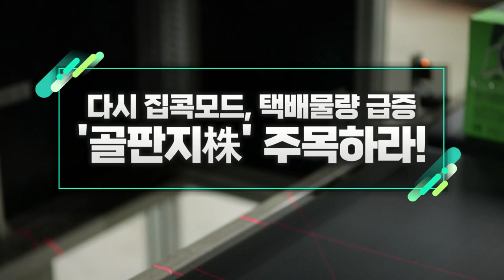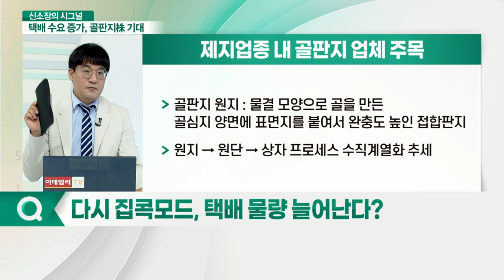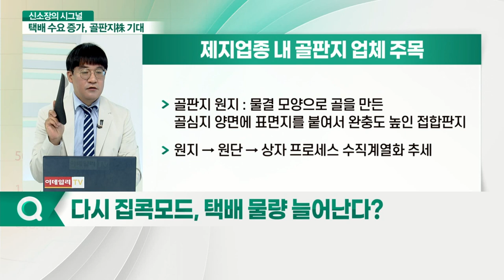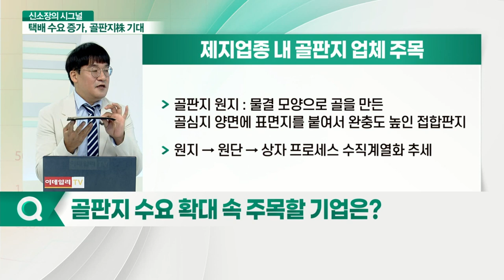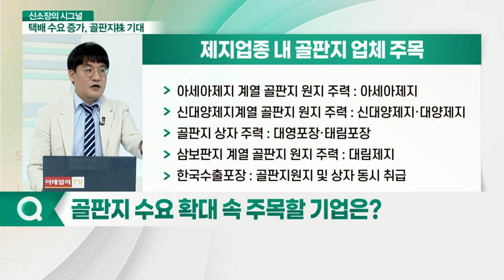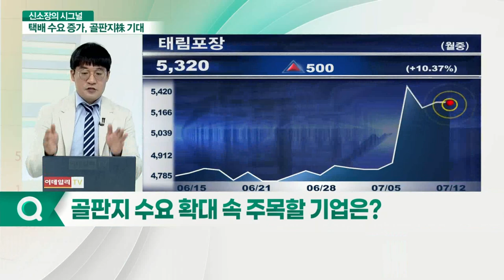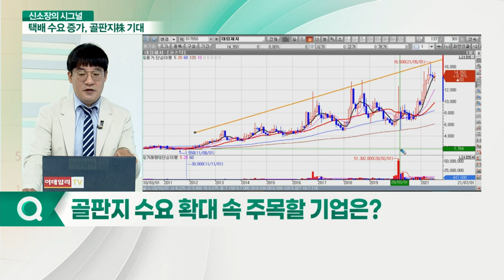아세아제지, 신대양제지, 대림제지, 대영포장, 태림포장, 한국수출포장... 다시 집콕모드, 택배 물량 급증... '골판지株' 주목하라_신소장의 시그널 (20210712)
Q. 다시 집콕모드, 택배 물량 늘어난다?
Q. 골판지 수요 확대 속 주목할 기업은?
- 아세아제지 계열 골판지 원지 주력: 아세아제지
- 신대양제지 계열 골판지 원지 주력: 신대양제지·대양제지
- 골판지 상자 주력: 대영포장·태림포장
- 삼보판지 계열 골판지 원지 주력: 대림제지
- 한국수출포장: 골판지 원지 및 상자 동시 취급